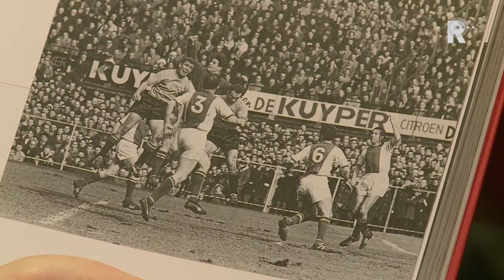Yorick Hokke in gesprek met Matty Verkamman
'Feyenoord door het oog van Piet Bouts' is de titel van het fotoboek dat maandagmiddag in de Kuip is gepresenteerd. Het boek is een greep uit het rijke archief van de huisfotograaf van Feyenoord, die in 2005 overleed.

   Lees meer: Win het fotoboek van Piet Bouts